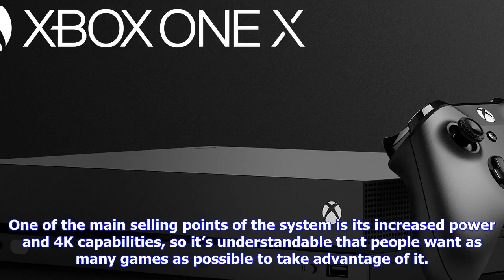Breaking News | Xbox one x should have close to 70 enhanced titles around launch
Xbox one x should have close to 70 enhanced titles around launch

While the Xbox One X currently boasts a list of 162 enhanced titles that will make their way to the ...